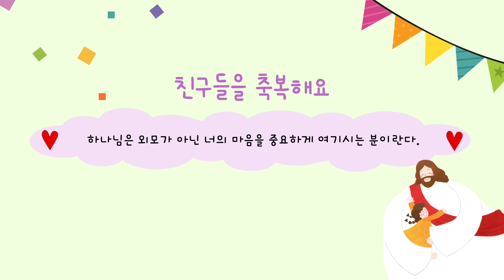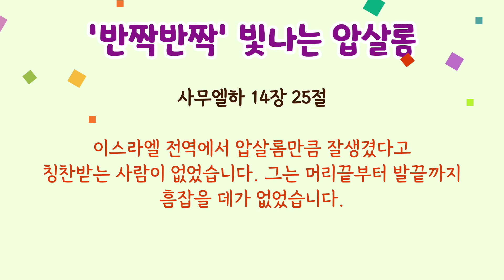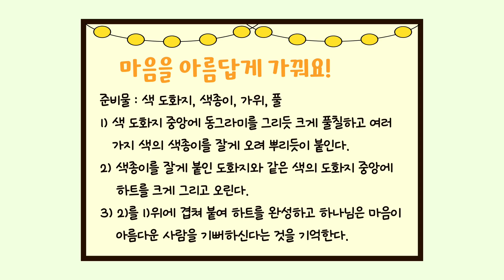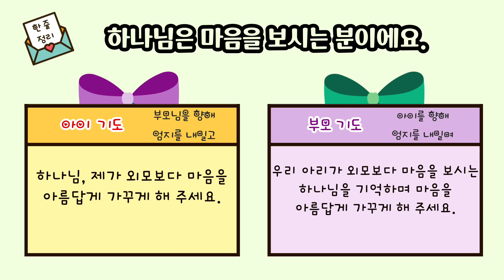(A+/전주안디옥교회/유치부/큐티팡팡) ‘반짝반짝’ 빛나는 압살롬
*사무엘하 14장 25절